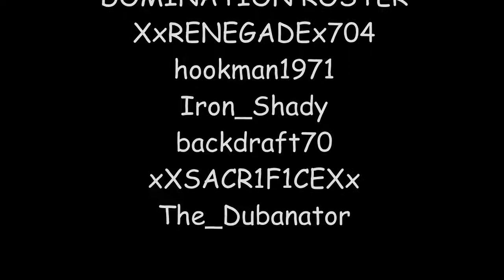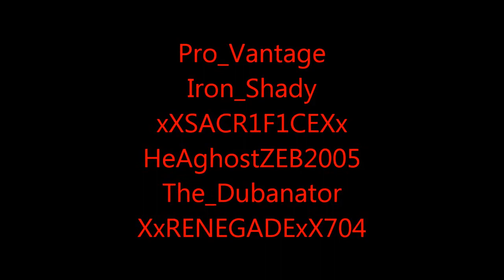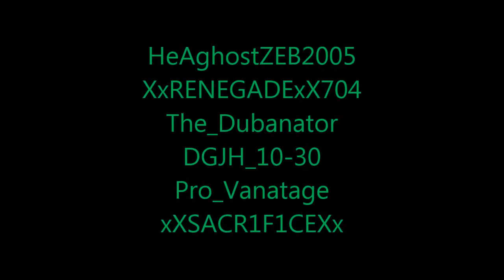Black Ops 2 Clan Battle 4GC vs. o30c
This is week 2 of our Friendly Fight Club clan tournament.
Respect to the Over 30 Clan!
Round 1 was Domination, Round 2 CTF, Round 3 Demolition